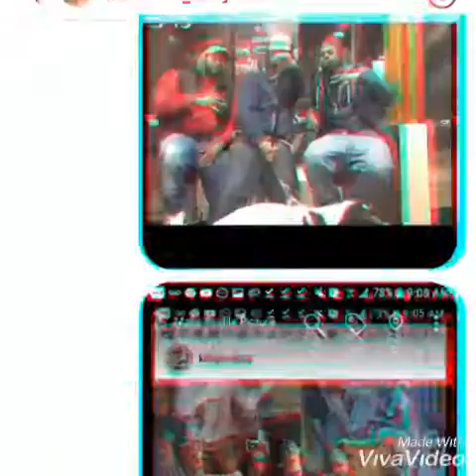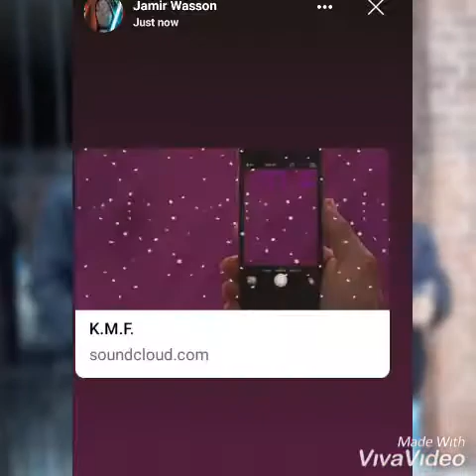J Armani aka lil Jook - GANG/FBG Duck Cover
New Canadian Hip Hop Artist J Armani Releases Cover of FBG Duck single "GANGGANG."